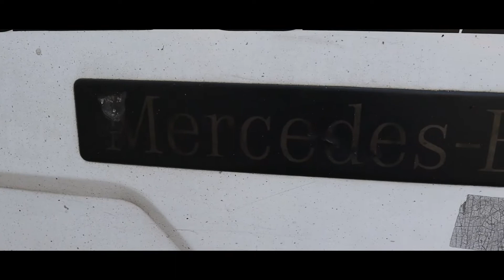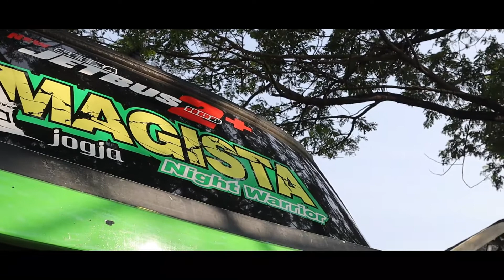KESABARAN CREW STJ MAGISTA | MENUNGGU ANTRIAN PERBAIKAN SAMPAI MENUNGGU DI PINGGIR TOL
Assalamualaikum wr.wb

Kali ini saya berada pintu tol jatiasih ,dan disini ada stj magista yang sedang trouble yaitu kampas kopling yang sudah limit,

•INFO !!

Wasaalamualaikum wr.wb